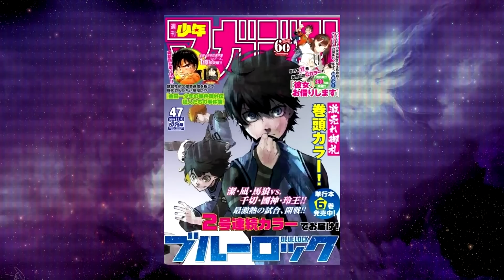WEEKLY SHONEN MAGAZINE #36-37 : GROSSE ANNONCE A VENIR POUR BLUE LOCK & RETOUR DE ACE OF DIAMOND !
Weekly Shonen Magazine #36-37 : Couverture, pages couleurs, Top Oricon, Top Shoseki. Grosse annonce à venir pour Blue Lock (anime ?), retour de Ace of Diamond Act II, des news de l'anime de Orient et une nouvelle édition pour Fairy Tail.